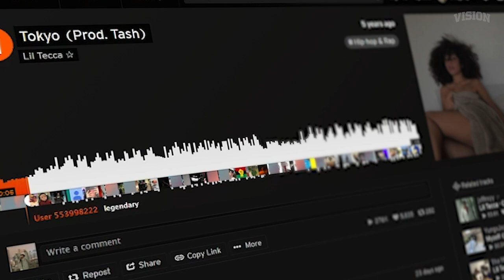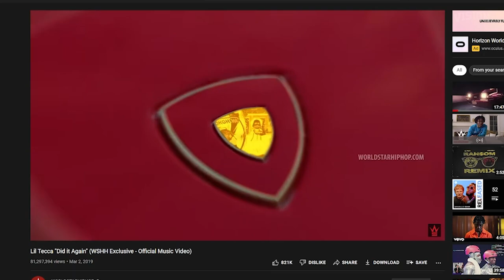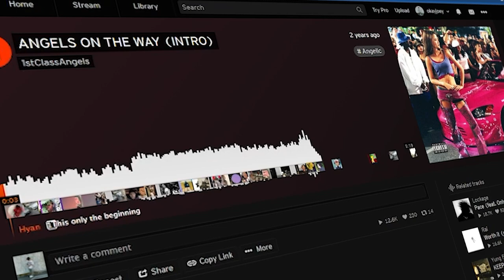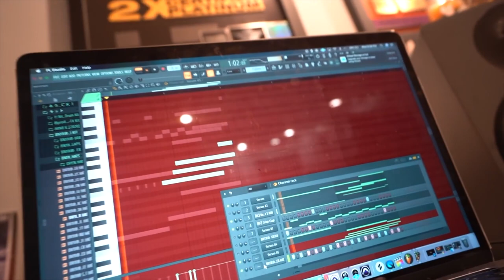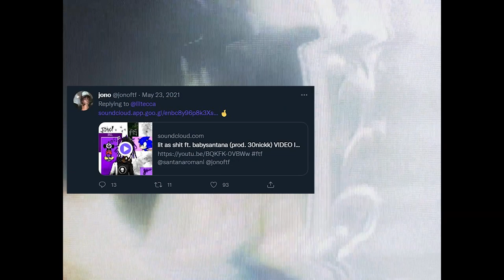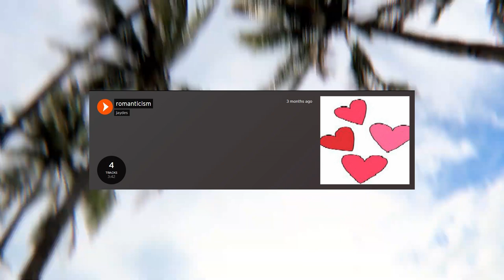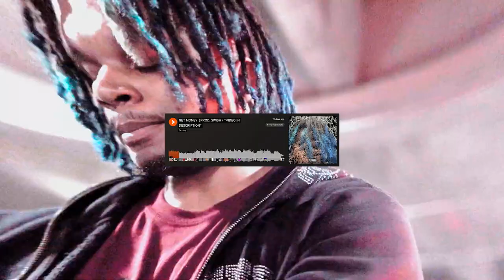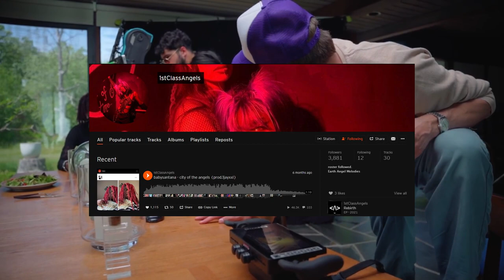Lil Tecca: How He Influenced The Rise of a Genre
In this video, I dive into the early career of Lil Tecca, releasing his biggest song Ransom, working with names like Internet Money & Lyrical Lemonade, and the influence he's had on today’s underground rap scene. As well as exploring the background of 1st Class Angels, a music collective started by Tecca which included major names like BabySantana, Yung Fazo, Maajins, and more.

0:00 - Intro
0:32 - Tecca's Early Career
3:08 - 1stClassAngels
5:03 - Yung Fazo
5:22 - BabySantana
5:28 - Devstacks
5:38 - Jonoftf
5:52 - MBM Vell & Lil Benny
5:59 - Jaydes
6:38 - Onlybino!
7:00 - Luisss
7:36 - dcxshy
7:56 - BenjiCold
8:07 - Maajins
8:37 - Closing Tecca Remarks
9:22 - Outro